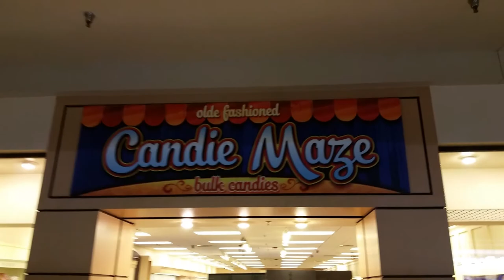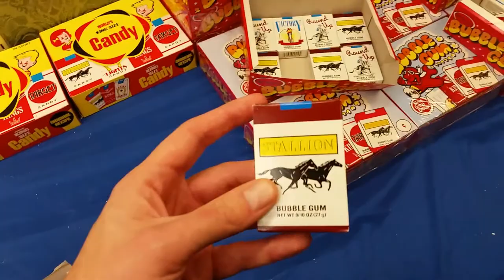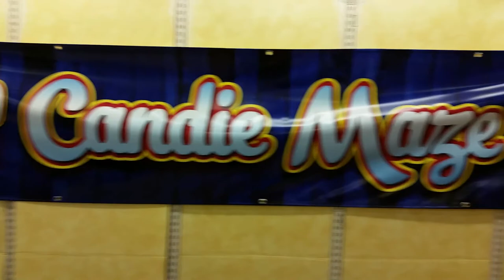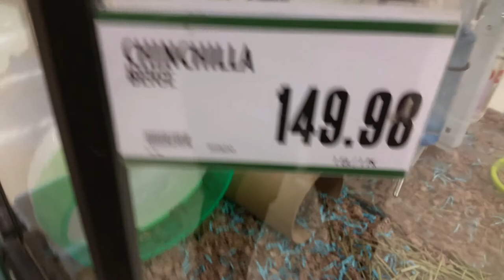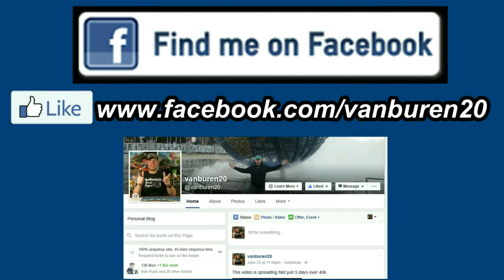Vlog: World's Largest Candy Store!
Today my wife and I went out on a date together and came across one of the biggest old fashioned candy stores I've ever seen!